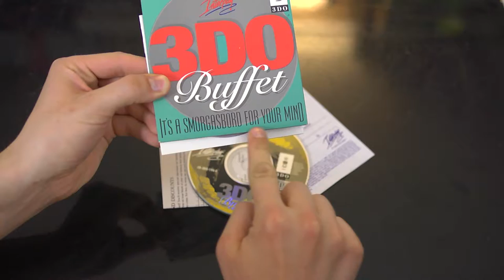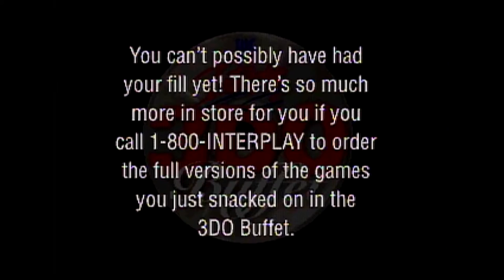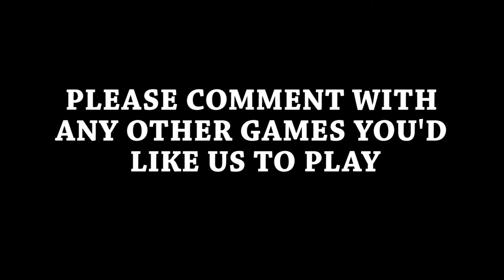We Play Shit - The 3DO Buffet (3DO)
The Retro Goons pick one random Video Game from a pile and Play and Review the Game they picked. This is a completely candid, unscripted, and ad libbed review session. Please message us with other Games you would like to see make it on our list. This week's choices: Monster Party (NES), 3DO Buffet, Mutant League Hockey, The Terminator (Sega CD), and Giga Wing.